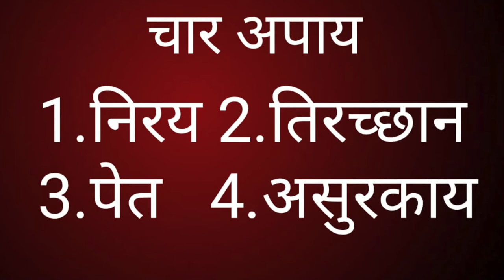अपाय / शरीर में कष्ट / निरय, तिरच्छान /पेत /असुर काया ||Team Twenty Two||pali|सुधीर राज सिंह